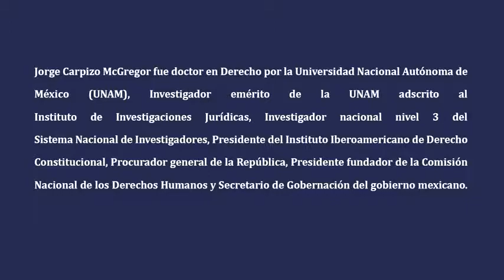Jorge Carpizo McGregor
Los sistemas presidenciales en América Latina